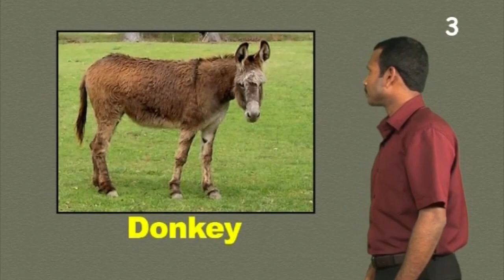More Information - Abram, Sarai & Hagar - Kerala Sign Language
Abram, Sarai & Hagar - Genesis 16:1-16
Kerala Sign Language - CBT 10, FGH 10 -